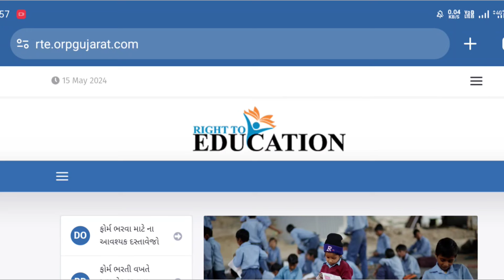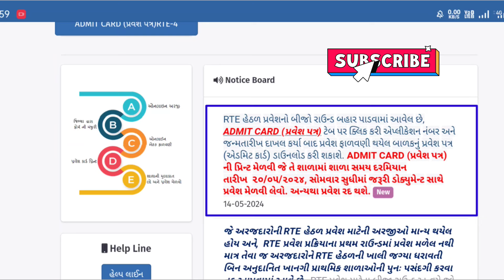RTE Admission 2024-25 Gujarat || rte second round gujarat 2024 || rte third round date gujarat 2024